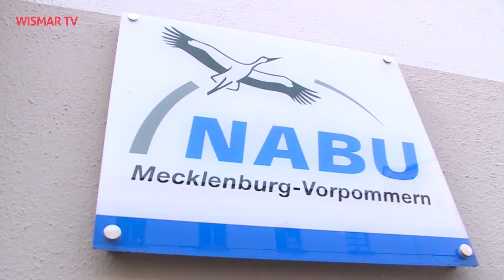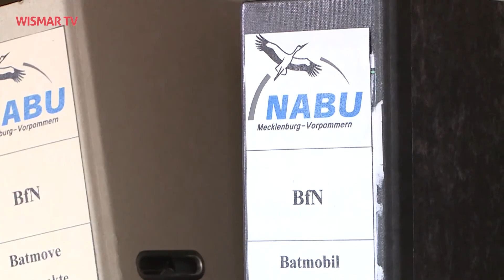MV Spezial: Offshore-Windkraft-Symposium in Rostock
Die ISC Training & Assembly GmbH veranstaltet jährlich das Rostocker Offshore Symposium, das sich über die letzten Jahre zu einem internationalen Fachkongress der Windbranche mit den Schwerpunkten Arbeits- und Gesundheitsschutz, Personal und Ausbildung etabliert hat. Eine geplante Offshore-Anlage vor der Halbinsel Fischland-Darß stößt auf Widerstand von Naturschutzverbänden und Touristikern.